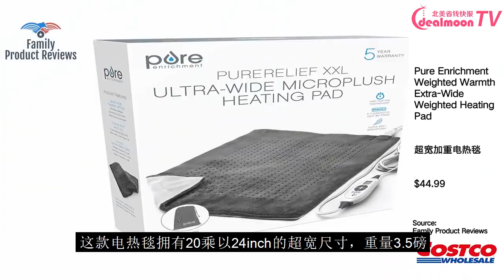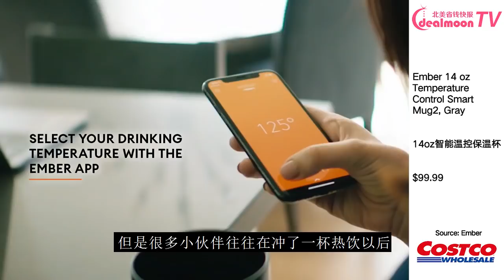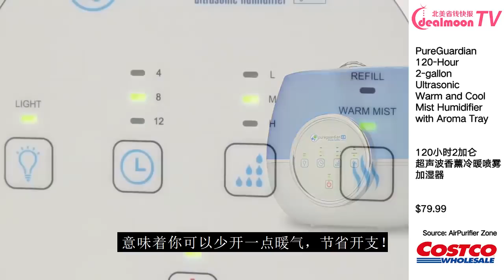Costco冬季好物｜新西兰草饲羊肉套装/钻石巧克力礼盒/星巴克冬日咖啡/电热毯/保温杯/加湿器/汽车防冻罩/滑雪装备～很暖很冬天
天气越来越冷，大家都注意保暖了吗？Costco的冬季好物也有很多，赶紧跟君君一起看看吧～
New Zealand Spring Lamb Grass Fed Lamb Butcher Box, 9.63 lbs
新西兰春羊草饲羊肉套装，9.63磅
$107.99

Rocky Mountain Chocolate Factory Chocolate Truffle Diamond Gift Box 5.75 oz, 3-Boxes
钻石松露巧克力礼盒5.75盎司，3盒
$42.99

Starbucks Organic Winter Blend Whole Bean Coffee, Medium, 2.5 lbs
星巴克有机冬日混合咖啡2.5磅
$22.99
$16.99

Pure Enrichment Weighted Warmth, Extra-Wide Weighted Heating Pad
超宽加重电热毯
$44.99

Ember 14 oz Temperature Control Smart Mug2, Gray
14oz智能温控保温杯
$99.99

PureGuardian 120-Hour 2-gallon Ultrasonic Warm and Cool Mist Humidifier with Aroma Tray
120小时2加仑超声波香薰冷暖喷雾加湿器
$79.99

St James Home Sherpa Fleece Foot Pocket Throw
脚部保暖毯
$38.99

FrostBlocker Windshield and Mirror Cover, 2-pack
抗霜冻汽车挡风玻璃和后视镜罩，2个装
$42.99

Spy Snow Helmet with MIPS Brain Protection
滑雪头盔带MIPS大脑保护功能
$74.99

Spy Optic Underpin Snow Goggle, Red Lens
红色滑雪护目镜
$49.99